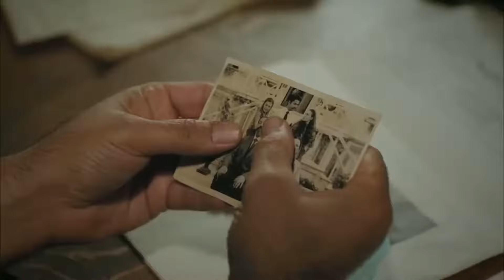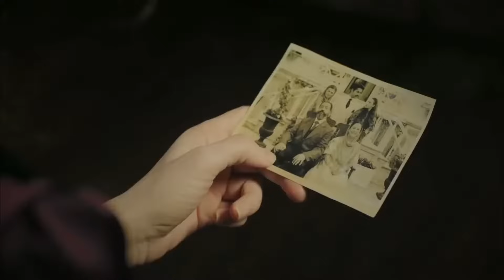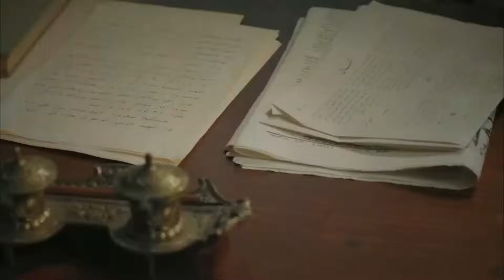Королек | птичка певчая 6 серия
В Чалыкушуне, продюсером которого выступили Tims Productions, Чаган Ирмак и Доган Умут Караджа; Букет цветов передается владельцу.Цветок - это любовь.Цветок - это любовь. Цветок - это призыв к сердцу.

Камран (Бурак Озчивит) удивлен и завидует идее Селима встретиться с Фариде. Это не дает согласия на запрос. Но ему также любопытно мнение Фериде (Фахрие Эвчен) по этому поводу, и он спрашивает ее. Ответ, который он получает, удивляет, шокирует Камрана.

Услышав, что Сейфеттин Бей болен, жители особняка спешат в больницу. Болезнь приводит к летальному исходу. Ситуация безнадежна ... Камран и Лазар Ходжа стараются изо всех сил, чтобы вылечить его. Декоммунизация - это когда смерть открывает дверь бесшумно…

Наджмие (Эбру Халваджиоглу) узнает об отношениях Камрана и Наримана и рассказывает об этом своей матери. Бесиме Ханым (Эйф Искендер), которая всегда планировала брак со своим сыном Фериде, удивлена тем, что услышала, и, к своему удивлению, придумывает новые планы на эту новую ситуацию. в ее голове. Часы совершают. Вы должны идти в ногу со временем!
Судьба планирует жизнь некоторых из них. Некоторые, с другой стороны, нарушают план судьбы. Он пишет свою собственную историю.

Когда-нибудь у Фериды будут проблемы с Наджмией. Что он рассказывал? Necmi постоянно или язык?
ЧУМА тихо бросает якорь в Стамбуле. В больнице, где работает Камран, мужчина умирает от чумы. Все суетливы. Все боятся. Тишина нарушается. Кто умер?
Сейфеттин Бей, который, как полагают, отправился в Бурсу за тканями, отсутствовал несколько дней. Люди в доме заинтригованы.

Продюсер: Tims Production
Продюсер: Тимур Прокурор
Режиссер: Чаган Ирмак- Доган Умит Караджа
Генеральный координатор: Илкай Доган
Сценарист: Севги Йылмаз
Режиссер-постановщик: Вейсель Текшахин
Главный художественный руководитель: Водяная лилия Грязевая
Дизайн костюма: Сердар Башбуг
Работа: Решат Нури Гюнтекин
Общий саундтрек: Вдохновенный Энгин